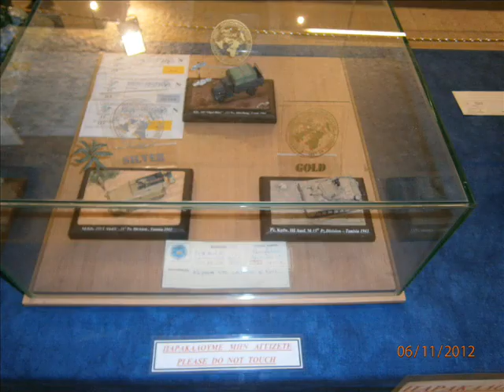13η Έκθεση στατικού μοντελισμού Χανίων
Ένα σύντομο βίντεο που παρουσιάζει τα εκθέματα της 13ης έκθεσης στατικού μοντελισμού Χανίων .Στο τέλος του βίντεο υπάρχει ενα εικονικό Horn War μεταξυ του βρεττανικου και τού Queen Mary 2